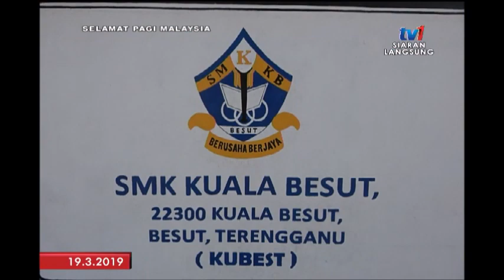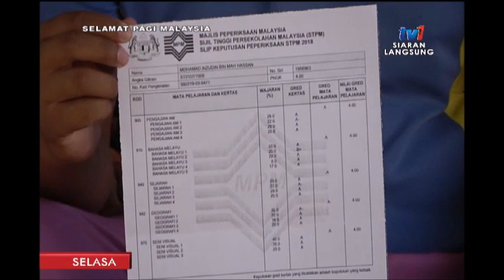SPM 2019: BINGKISAN TERENGGANU – ANAK MELAYU CIPTA SEJARAH [19 MAC 2019]